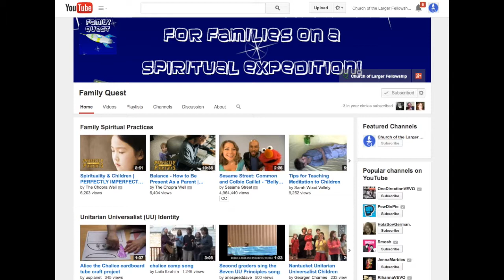Family Quest clip - 2014 UUA GA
At the 2014 UUA General Assembly, Rev. Meg Riley presented at a workshop called UUsGetSocial. She showed examples of different uses of video that may spark ideas for congregations. This clip overviews CLF's family ministry and our special "Family Quest" youtube channel.